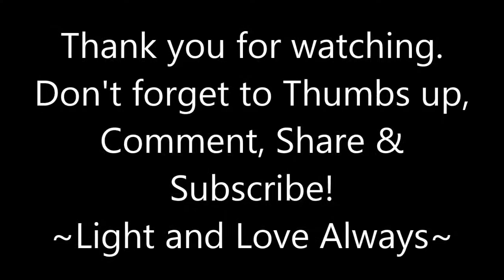Floral Henna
Floral Henna Sleeve Design